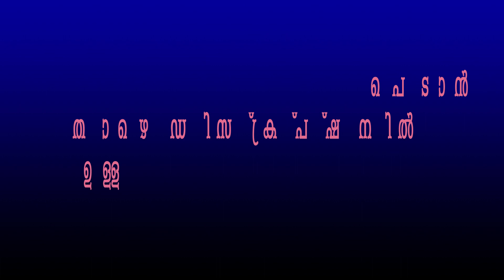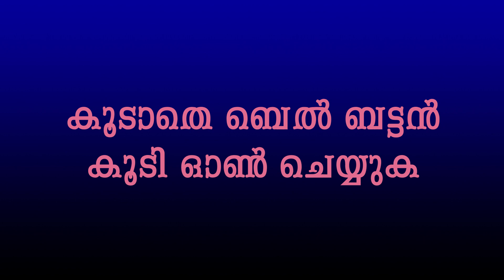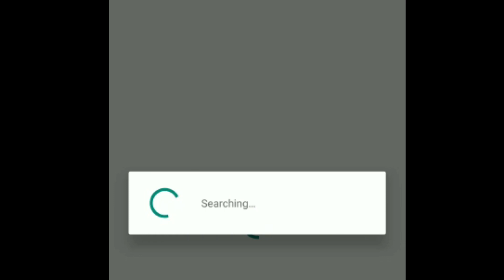Accountant Job In Qatar | 4000 QR | Noushad Cheravalloor | How To Get Job In Qatar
ഈ ജോലിക്ക് ബന്ധപ്പെടാന്‍ താഴെ ലിങ്കില്‍ ക്ലിക്ക് ചെയ്യൂ